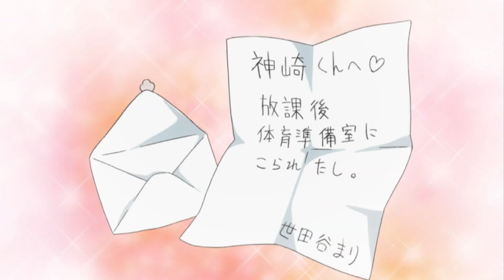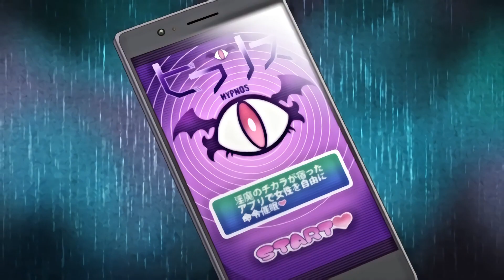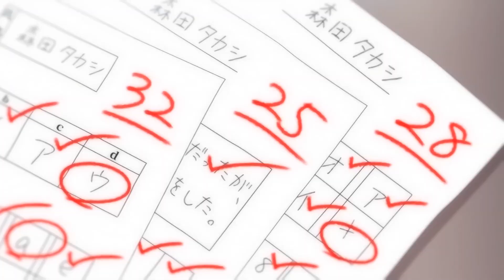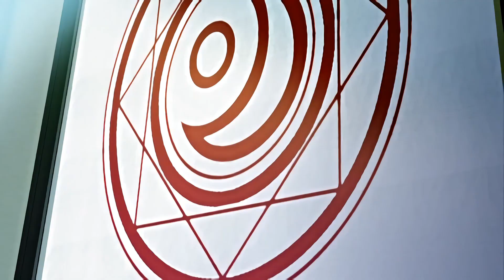¡8 Animes H con SUCUBOS!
¡Hola chicos! Perdón por estar ausente, tratare de traer contenido de forma mas periódica, pero no quería que se terminara noviembre sin mostrarles este video donde las súcubo son protagonistas.

Si te interesa colaborar conmigo mándame un mensaje al correo oficial

¡Únete a la familia Deku!

The following music was used for this media project:
Artist on Facebook:

 / frank.schroe.  .